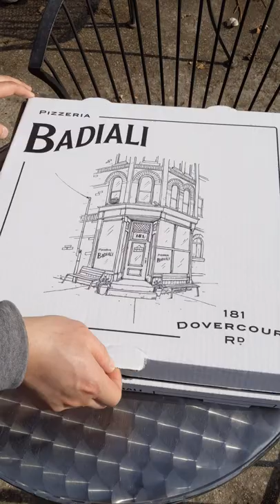Best NEW YORK STYLE PIZZA in Toronto! Must-Try Pizzeria Badiali!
Best New York Style Pizza in Toronto! 🤤 Tried one of Toronto's newest pizza joint by Chef Ryan Baddeley located in the West end, opened in June last year. 🍕

Amazing Pepperoni Pizza with crushed tomato, whole milk mozzarella, pepperoni, pecorino, padano (whole pizza for $29)! 👌

The crust is a winner here! It was thin, chewy and crispy ON EVERY BITE thanks to the three-day-aged dough! Plus their homemade tomato sauce was sweet and tangy. 😋

You want a pizza this? Be sure to SAVE this post for best Toronto food! 🙌
📍 Pizzeria Badiali // 181 Dovercourt Rd, Toronto, Ontario M6J 3C6

About Travelling Foodie:
Travelling Foodie is one of the best Canada food and travel blogs, a trusted online source for travel, food and everything in between with detailed guides and itineraries, restaurants, food trends and local cuisine, things to do and attractions, recipes, home and travel product reviews.

Founder and Publisher:
Raymond Cua is a full-time writer and content creator, one of the best Toronto food and travel bloggers and vloggers, with experience travelling to eat in over 25+ countries and over half the United States and Canadian provinces.